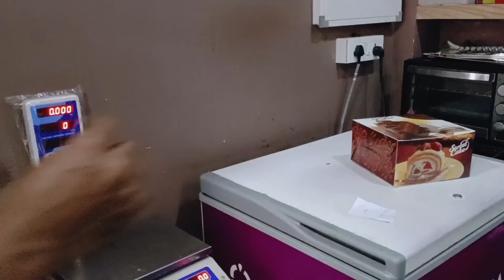ലൈലാത്താന്റെ രണ്ടാമത്തെ യൂട്യൂബ് ചാനലും 😍 ഒരു മുന്നറിയിപ്പുമില്ലാതെ കുഞ്ഞാനും കുടുംബവും വീട്ടിലേക്ക്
Family and food blog Malappuram kitchen

👆 ഇതാണ് മക്കളെ ലൈലാത്താന്റെ തന്റെ ഇൻസ്റ്റാഗ്രാം 😍 സമയമുണ്ടെങ്കിൽ ഒന്ന് പോയി പാടി നോക്കണേ 😜

👆 ഞമ്മളെ കോൺടാക്ട് ചെയ്യാൻ. 😍